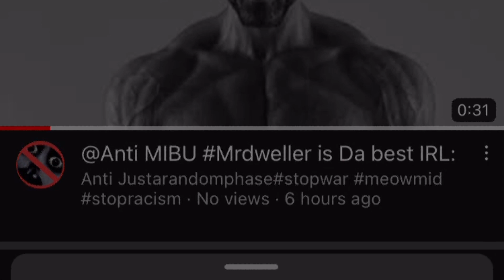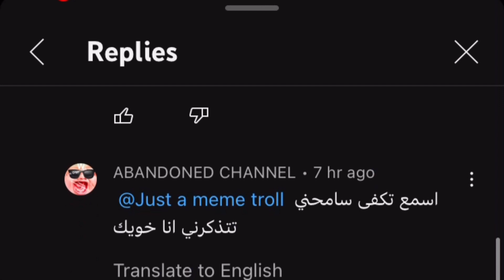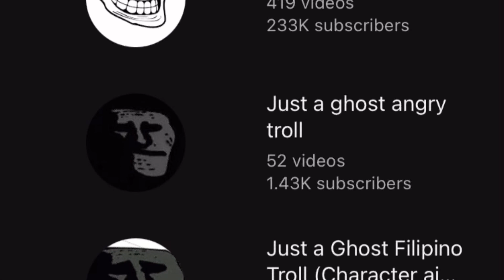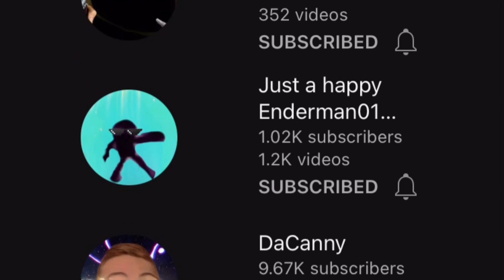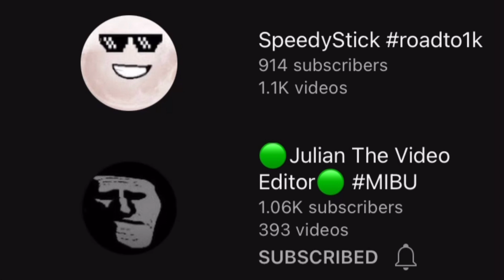THERES A NEW HATER ‘@Anti MIBU mrdweller is da cool’ STOP HIM! (READ DESC)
here is the channel, report him